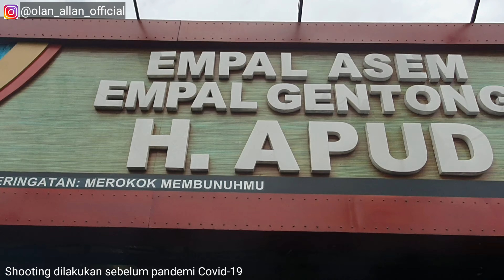Empal Gentong H. Apud Cirebon